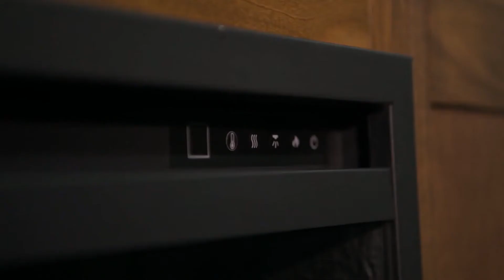Napoleon Element 36 Electric Fireplace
Product Details:
This self trimming electric fireplace is a builder special and a tradesman’s dream. With the highest heat output and best looking flame in it’s category, the dual voltage options allow a plug and play or hardwire installation with 120/240V.

Key Features

High heat output with easy installation
VIVID FLAME EFFECT WITH BRIGHTNESS ADJUSTMENT
SELF TRIMMING FOR EASY INSTALLATION
Simply plugs into a 120V wall outlet or can be hard wired to 120V or 240V
Top light LED’s in 7 color settings
All season usage: flames operate with or without heat
Decorative brick side panels
Disable heat function as child safety feature
Thermostatic control
Multi-function remote standard
Up to 10,000 BTU’s & 3,000 Watts
36 1/8" W X 31 7/8" H X 11 1/4" D